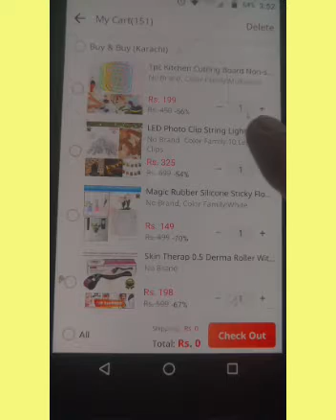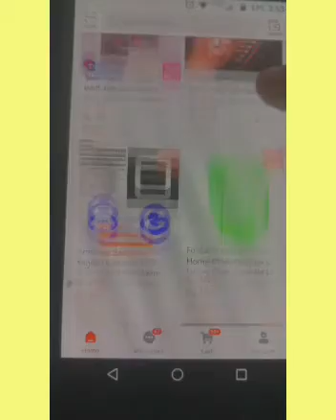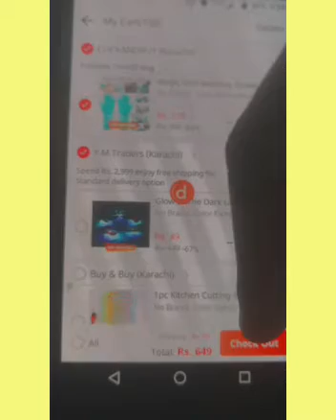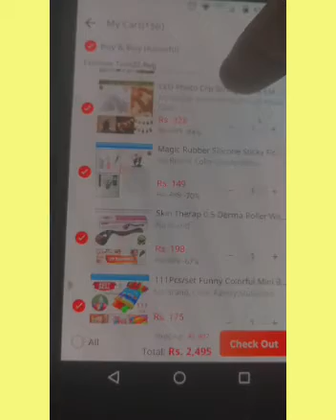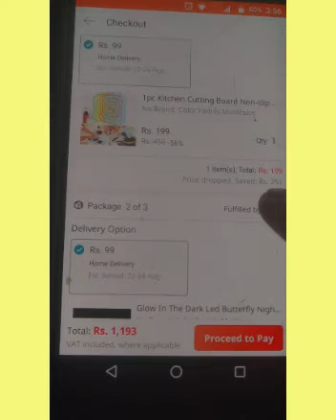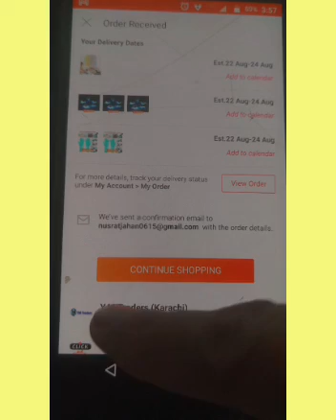How to buy from Dara different product of different shop's in one time